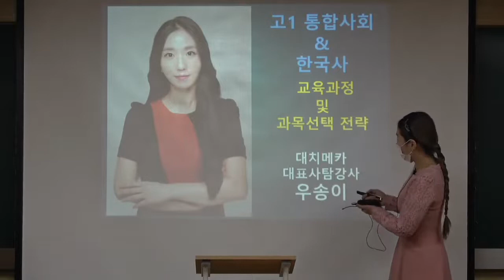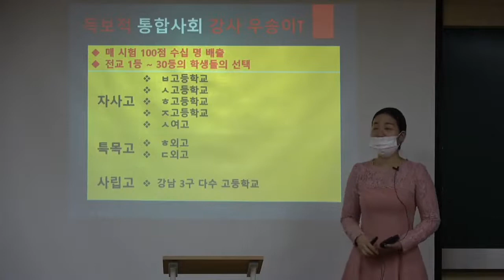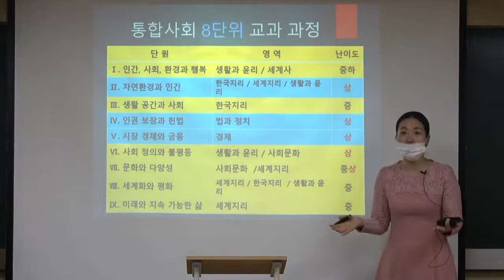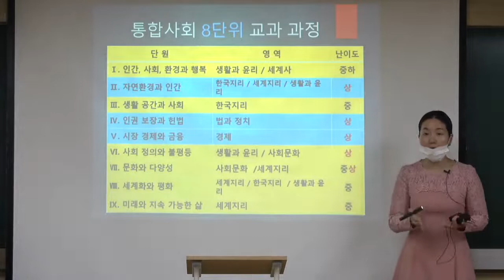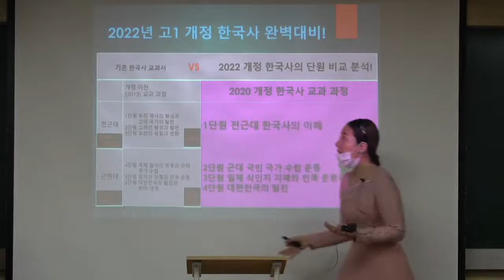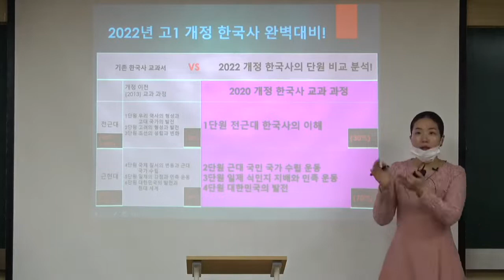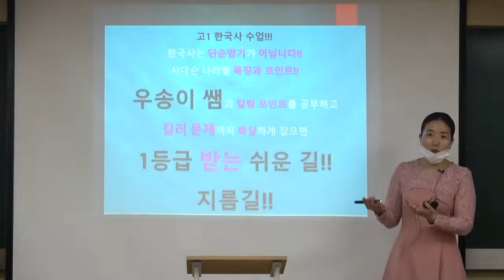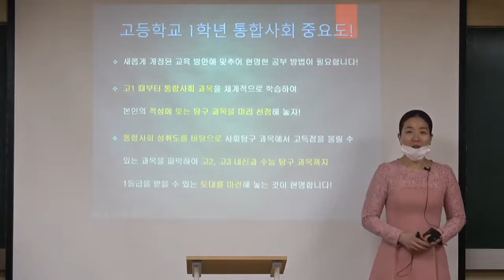★영동고 고1 우송이t 통사&한국사 ★대치메카 내신설명회